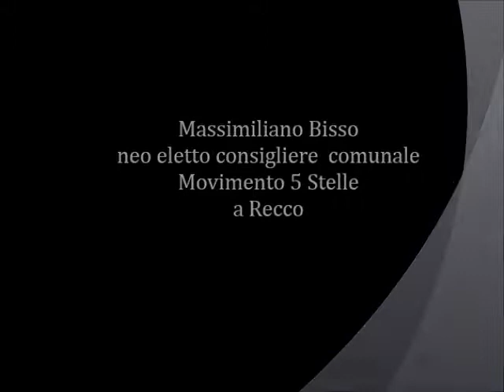Intervista a Massimiliano Bisso neo eletto consigliere comunale di Recco.